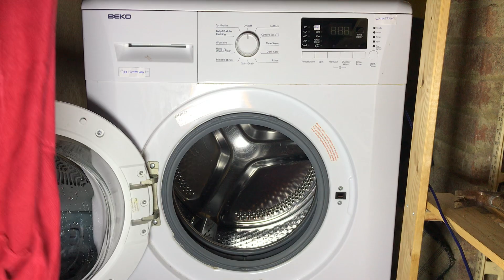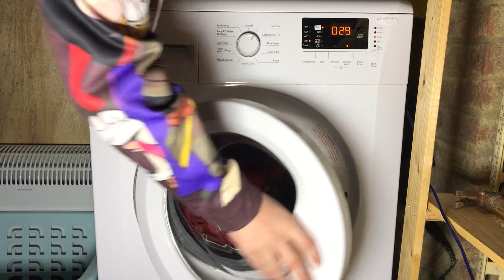beko WM74135W - cotton 30 + quicker wash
cotton 30 cycle in the beko with quicker wash enabled.

note: ignore any mention of the machine not reaching 1300. it does reach 1300, the reading of 1117rpm that i took during a final spin was not an accurate reading. that is also the reason for the labels on the fascia.